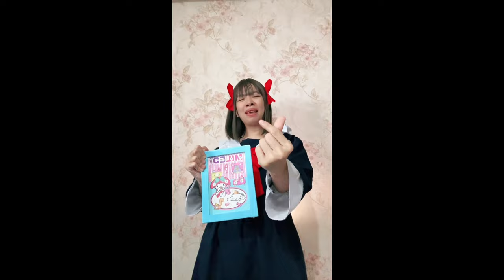ISI DINO, CASING PINK, RUMAH SANRIO - POV MAINAN UNIK LUCU KE 7 SANSANTIFFABELLE 2024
Follow me on :
Snackvideo - Sansan Tiffabelle